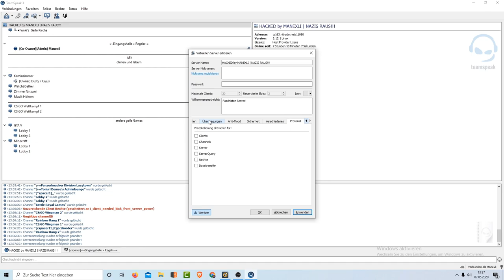Ich HACKE NAZI-TEAMSPEAK und ZERSTÖRE ihn!! (FuckNazis) | Nazi-Troll #01